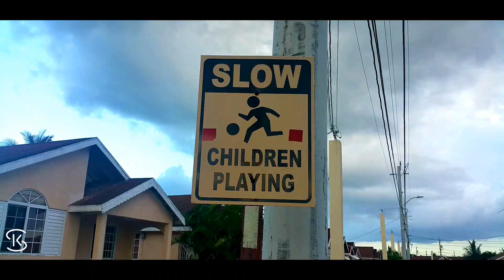Gucci Gang - Lill Pump ft Lag Verse slow dance remix (DANCE VIDEO) 2017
gucci gang remix